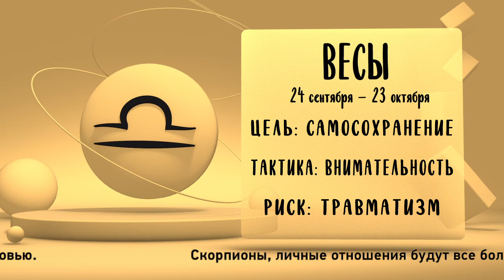"Звёзды знают". Гороскоп на 9 июня 2021 года (Бийское телевидение)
Всем Знакам Зодиака 9 июня стоит взвесить все за и против, прежде чем делать окончательные выводы о человеке. Звёзды предупреждают о том, что у многих есть большие риски не понять человека и в ответ обидеть его. Будьте внимательнее. Звёзды знают, что говорят!

Овны, вам необходимо в среду проявить дальновидность. Возможны разочарования на личном фронте.

Тельцы, помогите тем, кто в этом нуждается, или лично обратится к вам за советом или помощью.

Близнецы, у вас впереди идеальный день для любых начинаний. Весь день вы будете на высоте.

Раки, для вас наступает отличное время для завершения своих дел и составления планов.

Львы, вам звёзды советуют проявлять инициативу в профессиональной сфере.

Девы, вас ожидает хороший день, чтобы посвятить его увлечениям и развитию своих талантов.

Весы, 9 июня отнеситесь внимательнее и серьёзнее к своему здоровью.

Скорпионы, личные отношения будут всё больше вас радовать. Звёзды советуют составить небольшой план на день.

Стрельцы, звёзды рекомендуют вам объединиться с вашими бизнес-партнёрами.

Козероги, будьте осторожны! 9 июня у вас возможны серьёзные финансовые потери.

Водолеи, вам 9 июня не стоит строить долгосрочных планов и начинать новые дела, проекты.

Рыбы, у вас впереди отличный день, чтобы найти новых друзей или наладить общение со старыми товарищами.